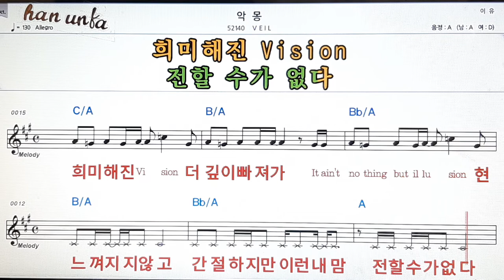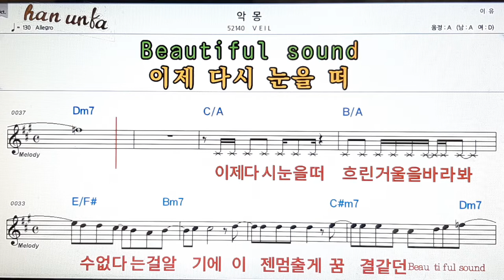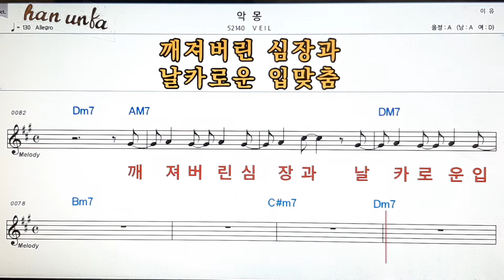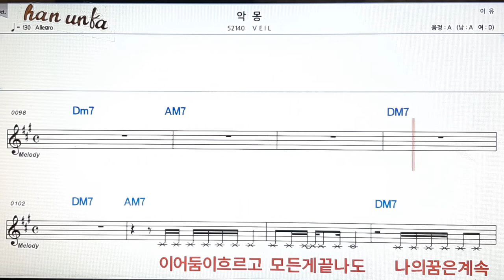악몽/VEIE👍노래 반주, 코드 악보,가라오케💋Karaoke*Sheet Music*Chord*MR